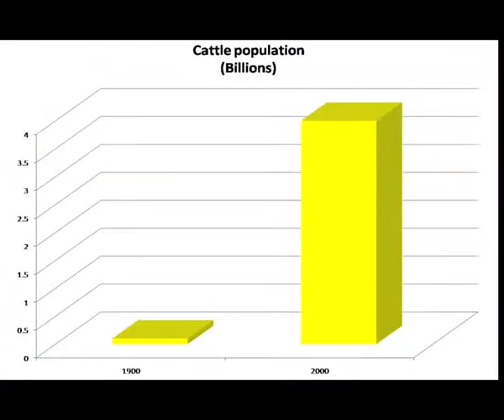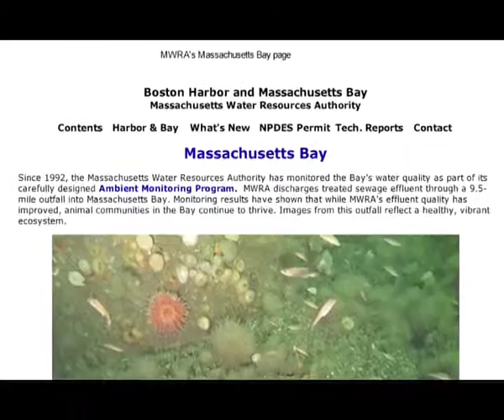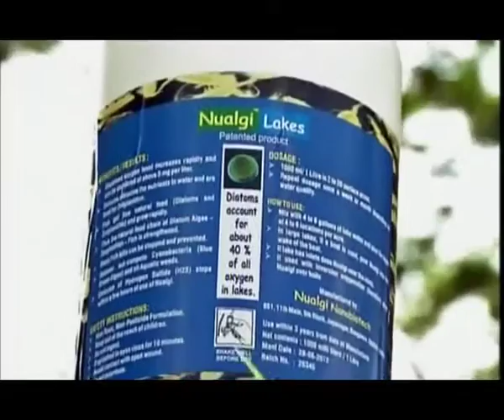3min2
Nualgi - Diatom Algae
Climate CoLab 2015